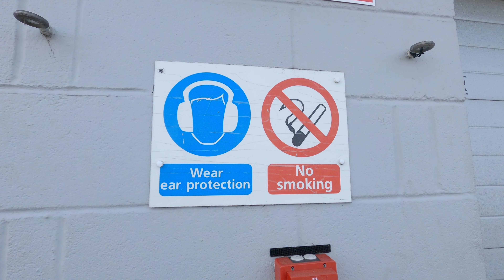ONE weekend - THREE dramatic races in F1000 season opening at Silverstone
Start of this season doesn't go  smooth - technical issues, mistakes and plenty of fantastic wheel to wheel racing. Three first rounds of F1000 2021 Championship in one film. Enjoy!

for fantastic live footage!